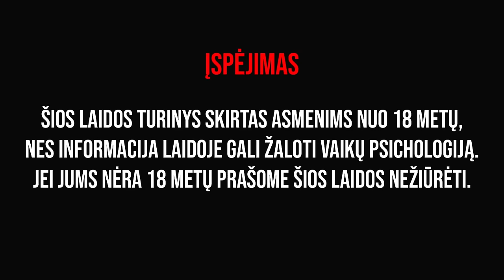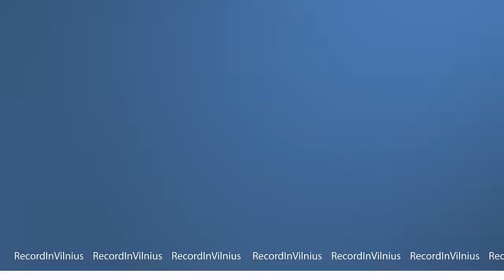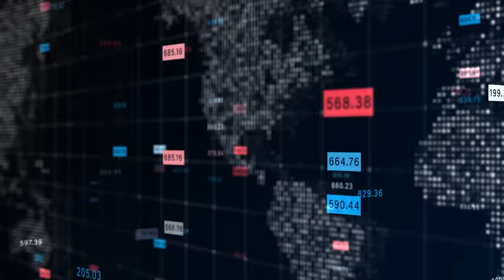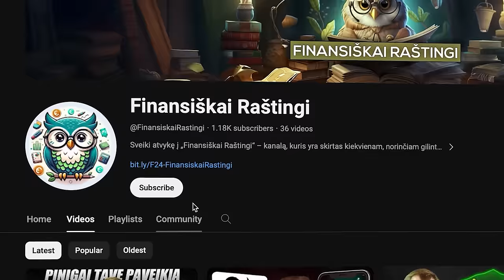EX-KRIMINALISTAS: Vaikų VERBAVIMAS, Investavimo SCAM, DARK WEB tikrovė | Tapk Geresniu Podcast 022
Buvęs kriminalistas pasakoja apie savo darbo patirtį su netikromis investavimo platformomis, kurios išvilioja pinigus, vaikų pornografiją, pedofilją socialiniuose tinkluose ir būdųs pasaugoti savo vaikus.

Deividas Lis yra buvęs kriminalinės policijos žvalgybos pareigūnas dirbęs su finansiniai nusikaltimais, pinigų plovimu, skambučių scamais, vaikų pornografija ir pedofilija interneto erdvėje.

🎙️ Studijos nuoma ir video montavimo paslaugos (jūsų medžiaga, blogai, kelionės, pokalbiai, reels, podkastai, tiesioginis eteris iš studijos):

00:00 Pradžia.
02:30 Pedofilija, vaikų apsauga.
34:31 Dark web/Deep web.
40:17 Skirtingos pedofilų asmenybės.
42:27 Darbas su gauta medžiaga, sankcijos, nuogybių platinimas.
47:50 Pinigų išviliojimo būdai.
54:29 Kaip įmonėms apsisaugoti nuo sukčių?
58:46 Investavimo apgaulės. Skambučių centrai.
01:09:02 Kaip apsisaugoti nuo banko kortelių sukčių?
01:15:34 Flipper Zero hackinimas.
01:19:24 AliExpress prekių pavojus.
01:20:42 Torrentai - nelegalus failų siuntimasis.
01:22:40 Mac vs Windows, kas saugiau?
01:24:10 Pabaiga.